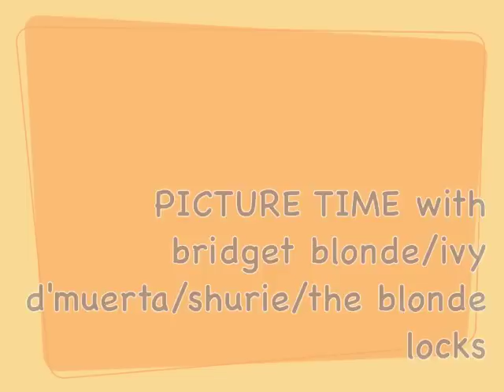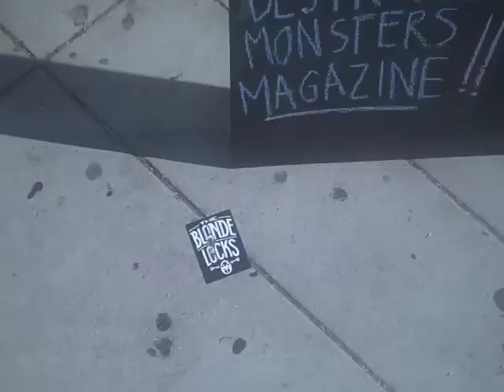MODELS EAT TOO!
Work hard EAT BIG!